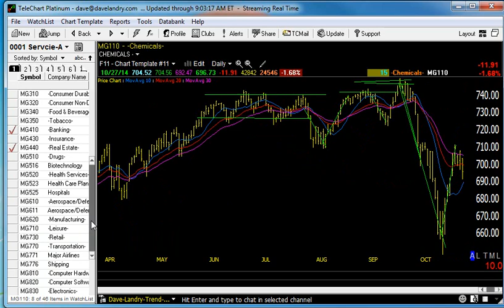10/28/14 Dave Landry's Market In A Minute